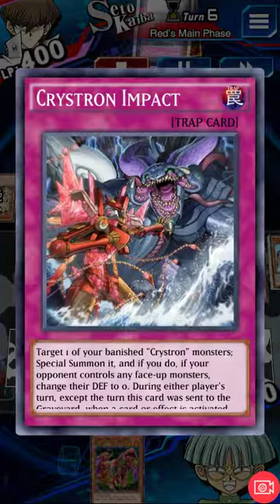[Duel links] Reaching top 5000 with golden castle